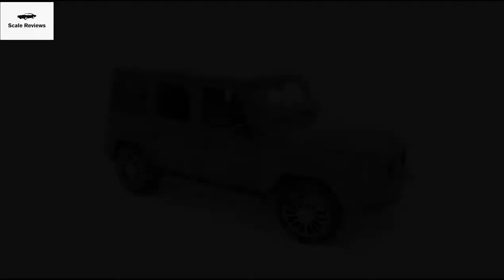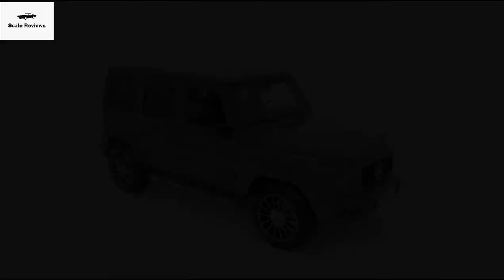Minichamps Mercedes G500 By Scale Reviews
Manufacturer: Minichamps

Scale: 1:18

Features:
- Steerable front wheels
- Openable 4 doors, bonnet, trunk
- Working suspension